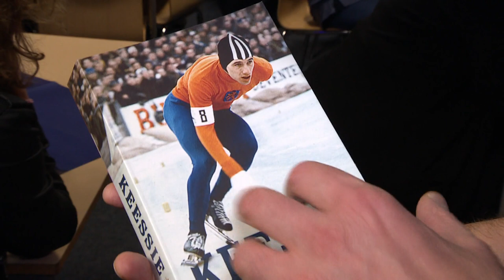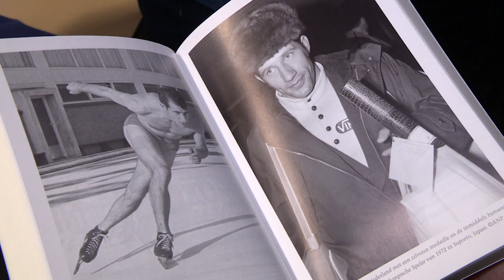‘Ardsrivaal’ neemt boek Verkerk in ontvangst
Het boek 'Keessie' over schaatsicoon Kees Verkerk is vrijdag gepresenteerd. Het eerste exemplaar werd uitgereikt aan niemand minder dan rivaal en goede vriend Ard Schenk.